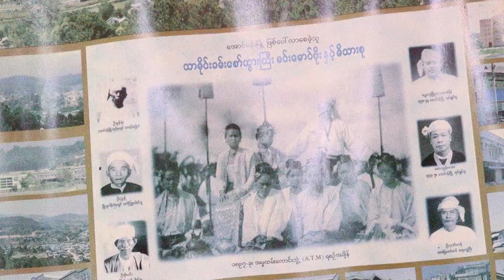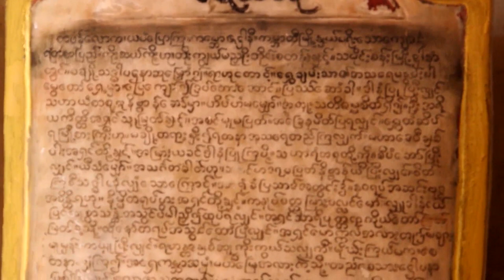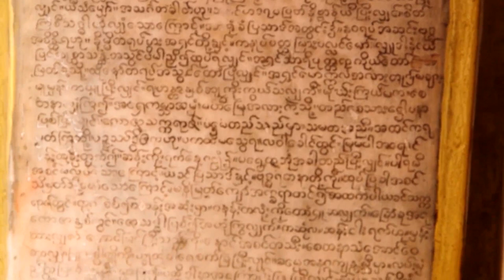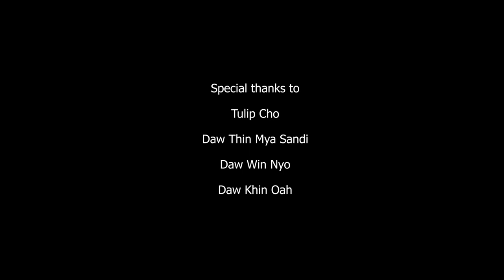Thar Mong Kham, one of the ancient town at Shan State.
A film by Kyaw Kyaw Win.
Presentar,  Tulip Cho
Interviewer; Daw Khin O